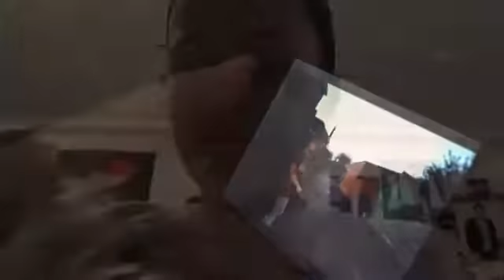Life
Sometimes you fall into a creativity block and all you can do is show life as it is, a bunch of random scenes.